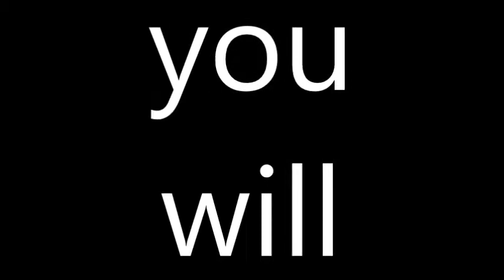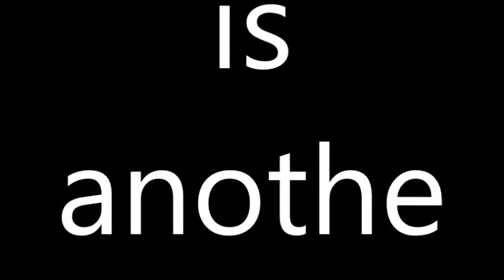Operation Endure Fanservice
If you are wondering what all that text was... Then here you go!

Your goal is to put up with the most agonizing torture to any person who likes to keep their sanity. ie everybody.

Go into enemy territory also known as fan service games. Dont be an idiot and forget any of the following hazards we will tell you about beforehand except not really because you wont read anything about the mission until afterwards because you are an idiot who hates books. We know your hatred for having to read Lord Of The Flies 3 times once in Jr High School, a second time in your first high school, then you will read it a third time when you moved to a different high school true story. Anyways enough off topic ramble not related to your mission here are details regarding the hazards you most certainly will encounter in the fanservice game area yet you wound see them coming.

These area will include the following hazards

-A wannabe domminatrix named Ayu

-Kazam Kiryu A yakuza known as the dragon of dojima

-A VR Chat anime girl who is a golf caddy and loves telling passionate golf players (this means you) to not get flustered even though you are already angrier than a steaming devil

-Mobile waifu from Fate Grand Order named Mash Kyrielight (Frozenhelm/Matt1251 has a crush on her for your information)

-Filler item #1

-Another caddy girl named Lucy who slaps you all because a bug landed on your face (We hope your injury has healed for this mission if not deal with the agonizing pain in your cheek)

-An incompetent angel youll meet named Risu

-Oh yeah your skull will also have a large dent in it since Mobile Waifu Mash Kyrielight is gonna bash your head in with a sheild that looks like brigands valor for hand of fate 2 and there is nothing you can do about it. Luckily we wil pay for your skulls hospital bills so you should be ok... probably...

-Youll also meet a male caddy  with your same real life name and he knows how to do magic tricks which is kinda neat... we dont know... we only are outlining your mission for you in this long as long gets text that will be scrolling by faster than you can read.

-Filler item #2

-Also dont forget as an agent you are obligated to put on a vr headset to attract japanese schoolgirls to you. One of girls named Nanako will force you into an event where you will spray "holy water" on her body.

-Probably shouldve mentioned this earlier but the school Risu the Incompetent angel is at is filled with demons she will make you get rid of for her.

-There will be yet ANOTHER caddy a female named Gloria with 7x bigger anime eyes than Riko and Lucy with a voice youd never expect AND she loves action figures dropping out of the sky (Weird fetish perhaps? I dunno they never elaborated on Glorias character...)

-Filler item #3

-You are probably wondering if there is another item and YES there is! Youll also meet a blind girl in the same universe as that yakuza dude and wannabe domminatrix girl named Makoto and she is actually a decent character with a good story so thats something neat right?

-Filler item #4

-An introverted girl name Chiru will meet you and Risu the angel as well

-Yadda Yadda yadda

-Are you actually reading this? You just paused the video to read this didnt you? Well special thanks for caring enough to do that.

-Filler text #5

And that is all the stuff you should encounter along the way. We at Quints Loyal Fanbase HQ are not responsible if this is the end to your list of hazards. THERE MIGHT BE MORE THOUGH! ANYWAYS GOODLUCK AND TRY TO KEEP YOUR SANITY DESPITE YOU WONT HAHAHAHAHA. NOW GET OUT THERE AND COMPLETE YOUR MISSION OVER AND OUT!

(I noticed the font was too big after i finished the video file so i just put it in here for yall to read without having to pause the video every 2 seconds to read all that big text on a small screen size)